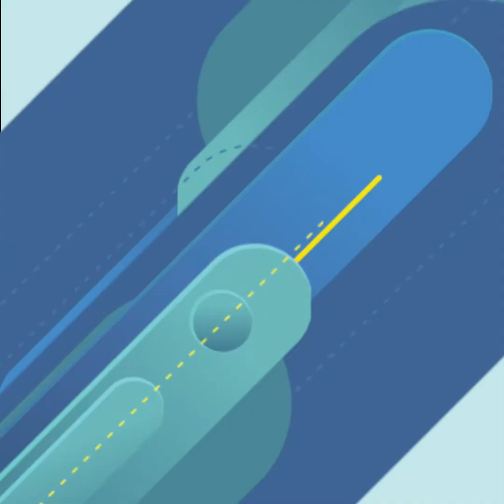តារាកូរ៉េប្រុសស្រី ៨ រូបនេះ មិនញញើតប្រាប់ហ្វេនថា ធ្លាប់ឆ្លងកាត់មុខកាំបិតកែសម្ផស្ស